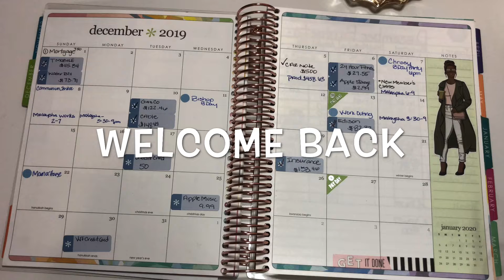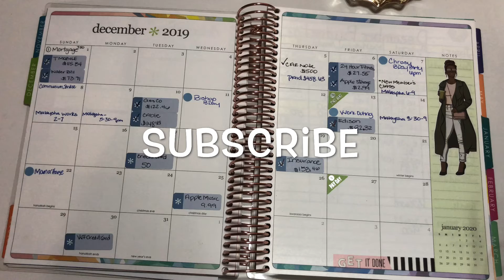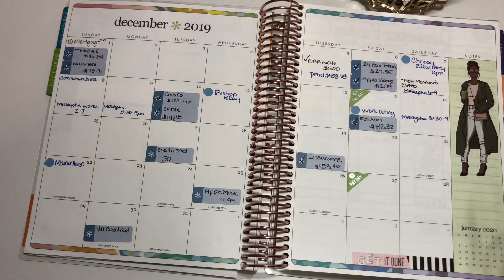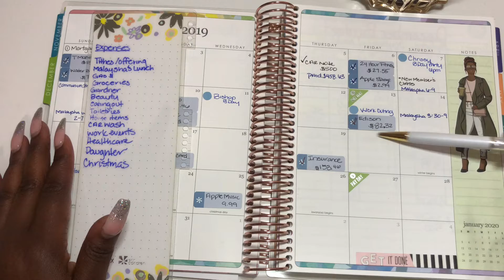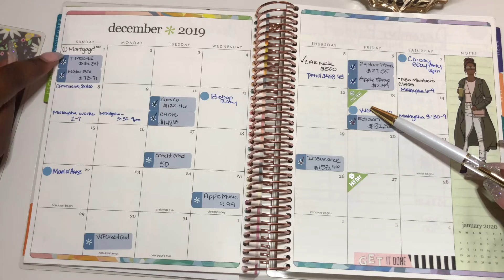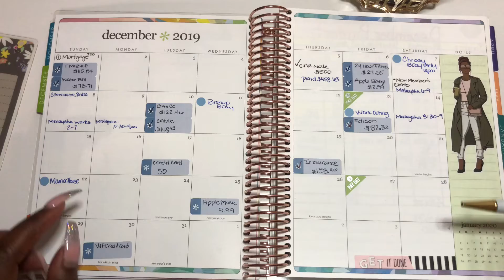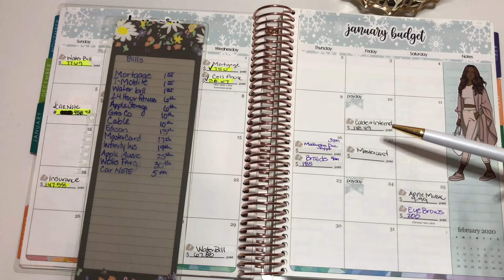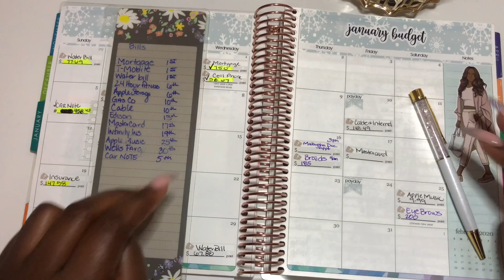How to Budget Paycheck to Paycheck like a BOSS!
Hello GEM Squad💎
Thank you for stopping by my channel and spending time with me. In this video I discuss how to win with your money by learning how to budget paycheck to paycheck like a BOSS!. Enjoy!!

ENJOY $10 OFF Walmart Grocery (If its in your area)

✨ABOUT ME✨
My name is Jazmine and I am a 37 year old single mother of a teenager living in Sunny Southern California.  I am devoted to sharing my financial freedom journey and helping ANYONE to do the same along the way.  I am passionate about financial success and living a life like no other and reaching achievements that I never thought that I could.  I love GOD! and incorporate HIS will in everything that I do.  I also enjoy shopping, spending time with friends and family, entrepreneurship, leadership, planning, coffee, and anything that will push me forward to WIN in life!